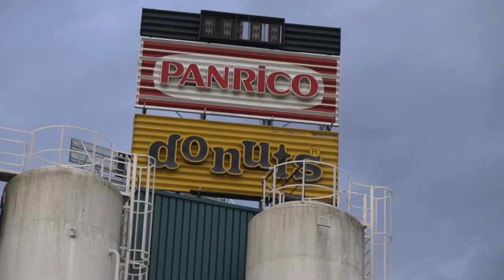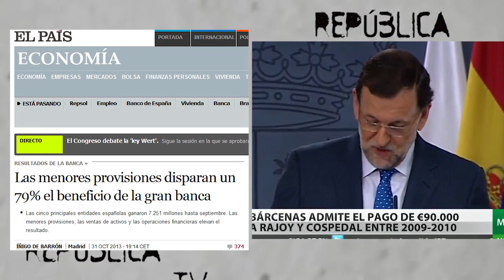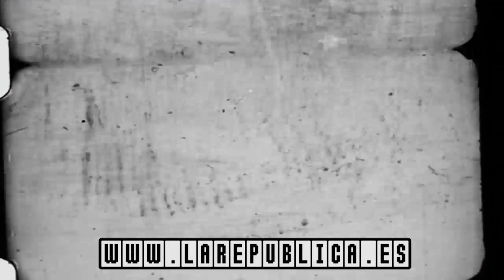Panrico como el capital se come tus donuts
Video resumen de un artículo publicado en la web "larepublica.es" que trata sobre cómo ha llegado a  la situación actual de crisis una empresa que funcionaba por culpa de los fondos de inversión.